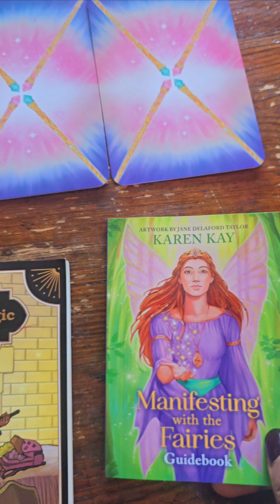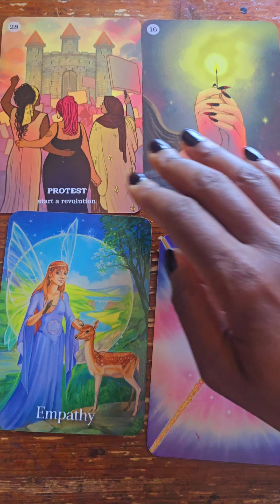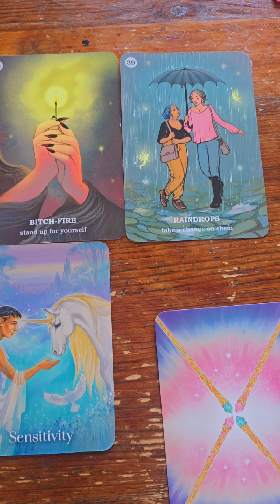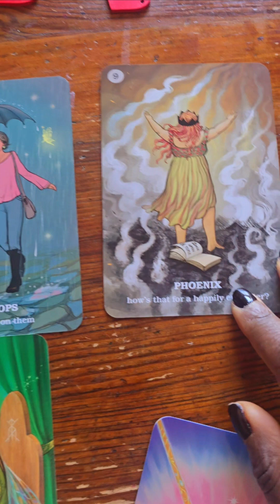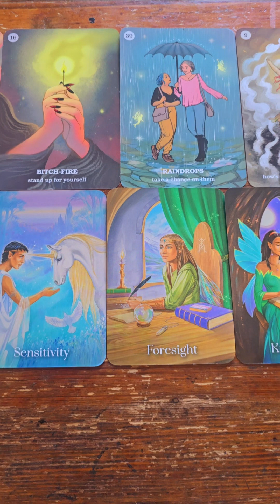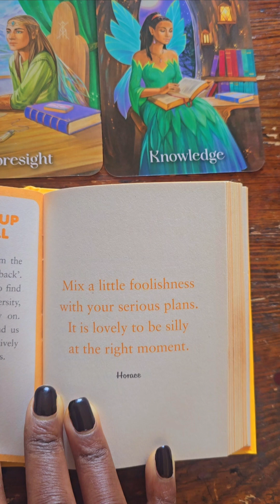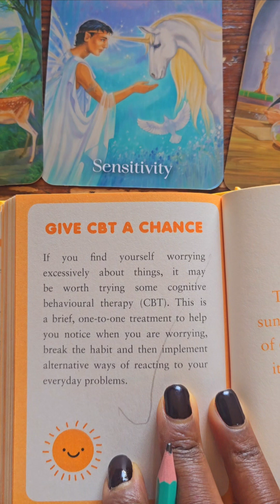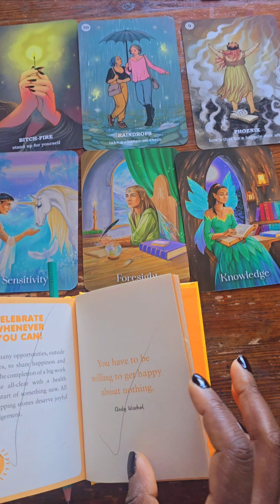✨️Create Magic in Your Life 24💥Bring sunshine into the lives of others+yours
Cards and Books Used: Believe in Your Own Magic-Amanda Lovelace, Manifesting with the Fairies-Karen Kay, Little Book of Happines-Lucy Lane

The video is about "✨️Create Magic in Your Life 24💥FINAL💥Bring sunshine into the lives of others+ into yours" but also tries to cover the following subjects:

Finding Your Own Happiness
Rising from Challenges
Standing Up for yourself and others

👉 For a 1 on 1 sessions on Zoom for the TWIN FLAME INNER WORLD DEEP DIVE SESSIONS and the REGAIN YOUR POWER Sessions, contact me for more details via my email